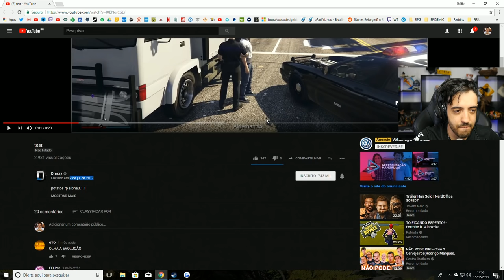DESISTIMOS DO GTA V ROLEPLAY!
Um aviso MUITO importante com relação ao GTA V ROLEPLAY e o servidor POTATOS! Clique em ler mais para os detalhes importantes (endereços e caminhos)

Quer jogar no Potatos RP? Ficar por dentro de TUDO que ta rolando no servidor? Acesse o DISCORD DO SERVIDOR: